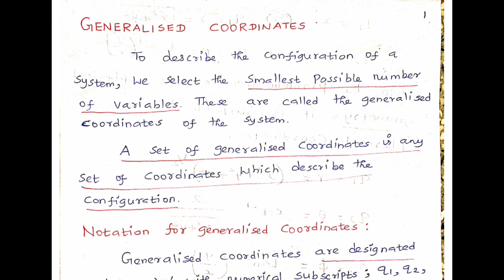PG TRB Physics Unit 3 Classical Mechanics Part 1